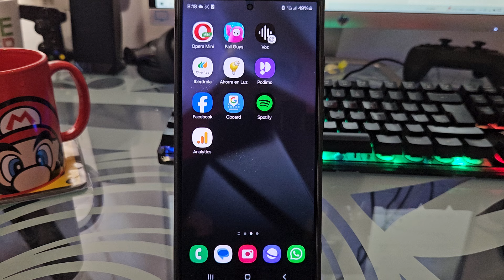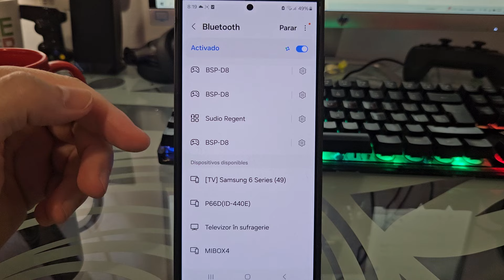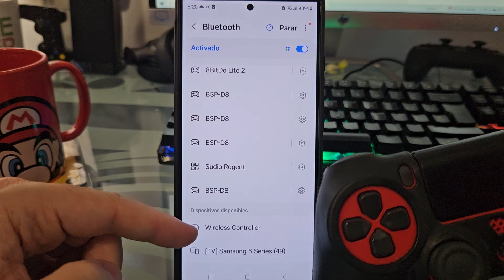🙍‍♂️🎮 Cómo JUGAR a FALL GUYS con MANDO de PS4 en CELULAR FÁCIL y RÁPIDO 🚀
¿Sabías que puedes CONECTAR un MANDO de PS4 para JUGAR a FALL GUYS desde el MÓVIL❓. En ESTE VÍDEO ☝ educativo te enseño como puedes usar tu Dualshock 4 en Fall Guys paso a paso.
00:00 👉 Ejemplo
00:32 👉 Habilita el Bluetooth en tu móvil
01:25 👉 Como sincronizar el control de PlayStation 4 en un móvil
03:12 👉 Jugar a Fall Guys con el control de PS4
03:35 👉 ¿Cuáles son los botones del mando de Play 4 para controlar a mi personaje de Fall Guys en mi celular?

Vídeos Relacionados 📹

Tutoriales ⚙️

Multimedia 📹